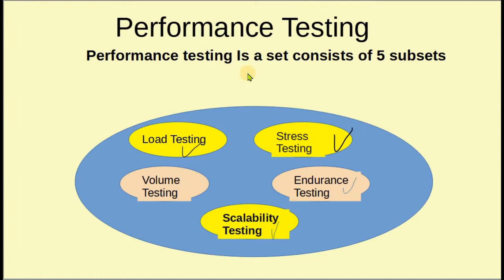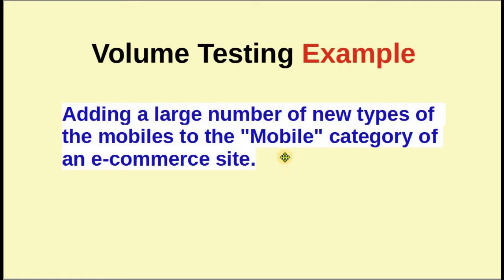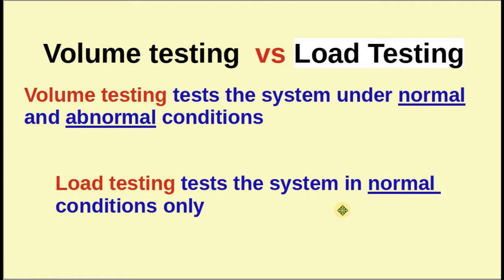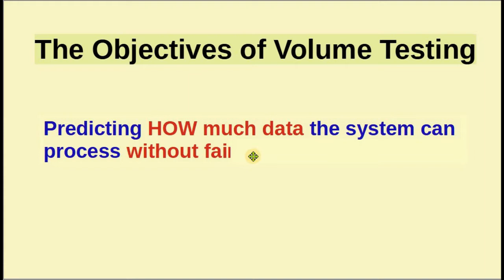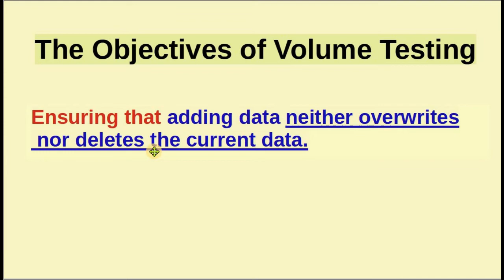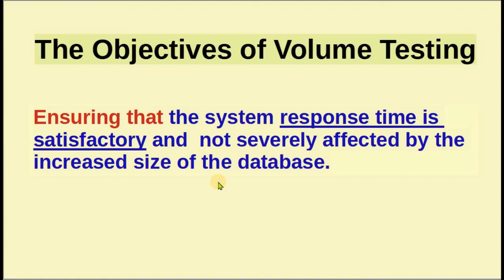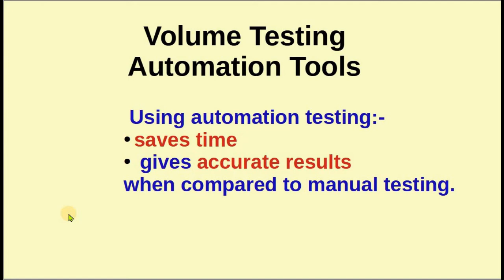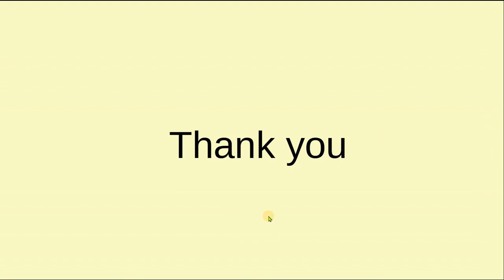Volume Testing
This video gives a brief explanation of software volume testing. It presents a comparison with load testing and stress testing. The objectives of the testing are offered too.